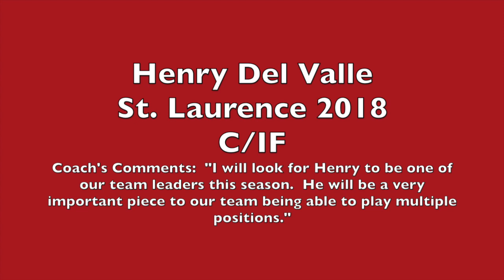Henry Del Valle 15U Premier